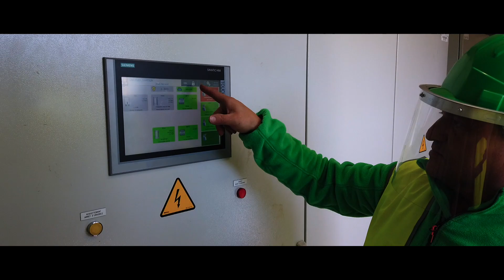Interview with Georgi Gosav, Facility Coordinator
What is the job of a facility coordinator?

Georgi tells us a little more about his role at JOST, the challenges he faces and what he likes about it.

We are lucky to have such a team at JOST!

life in motion